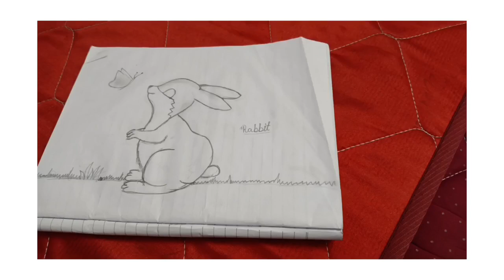Cute baby rabbit drawing by me 😍😍